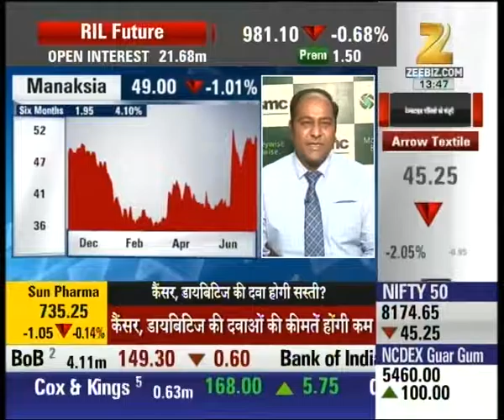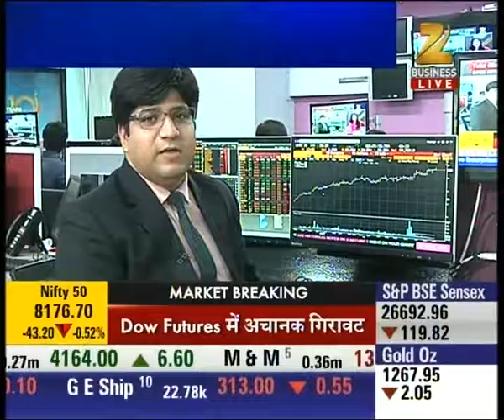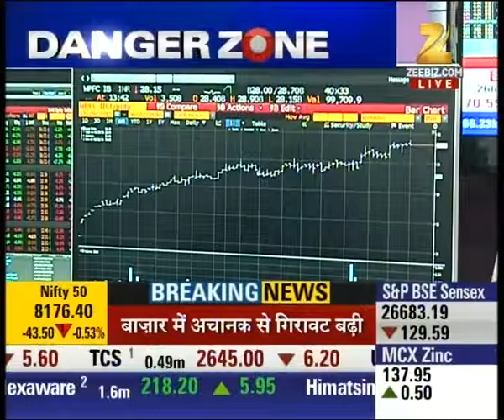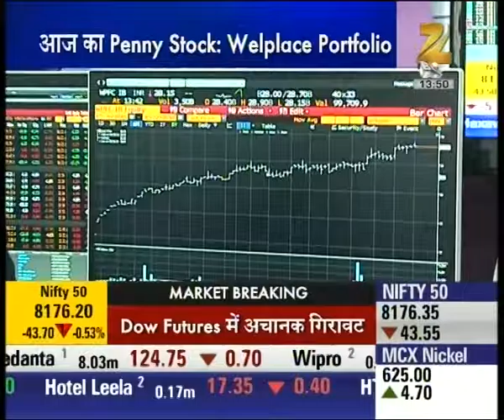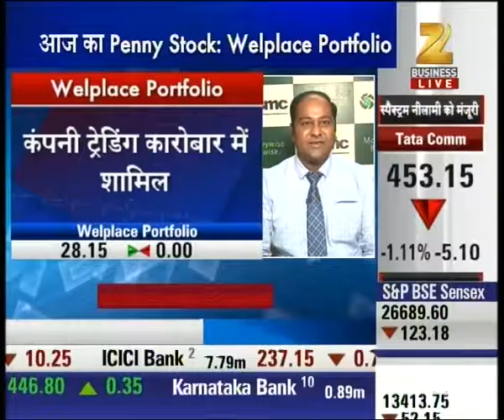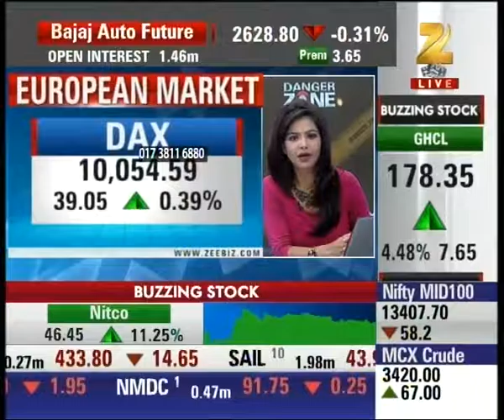Danger Zone : Stocks to be avoided from investment | Part I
Watch this special segment and get to know about the stocks to be avoided from the investment.